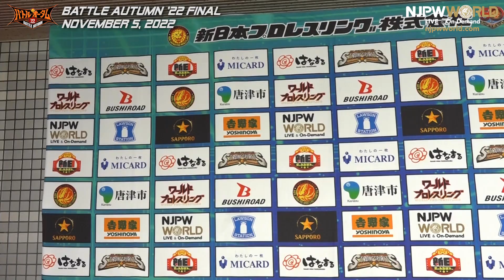Hikuleo delivers powerful message in Osaka | BATTLE AUTUMN '22 FINAL, 11/5/22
November 5, 2022 “BATTLE AUTUMN '22”
Osaka・Osaka Prefectural Gym
3rd match: SPECIAL SINGLE MATCH
Hikuleo vs Yujiro Takahashi